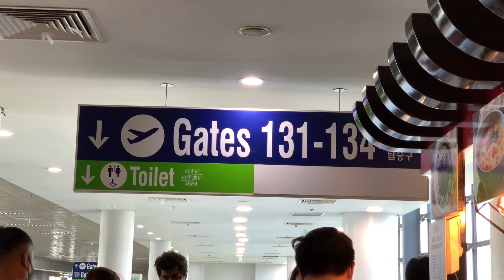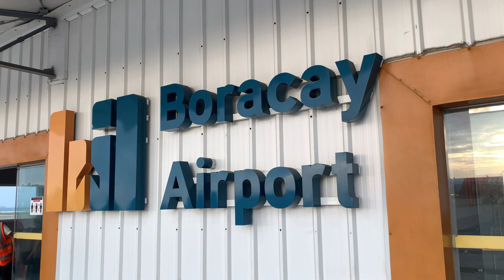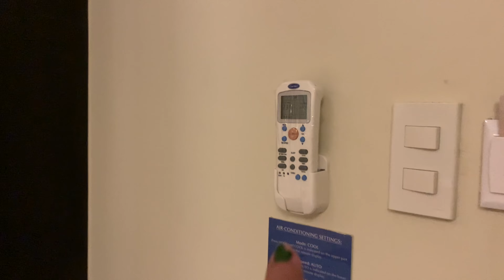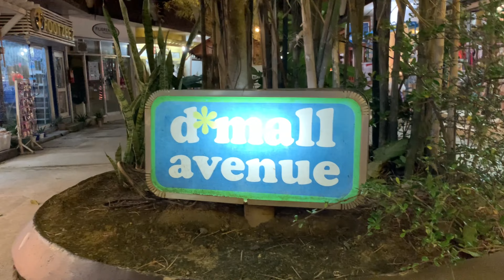FIRST TIME SA BORACAY!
It’s our firts time to travel in Boracay, actually first time to ride an airplne so it’s a bit mixed of emotions(wow!) we are thankful for the fun memories we had and we hope to go back again soon.

Mommy G Diary